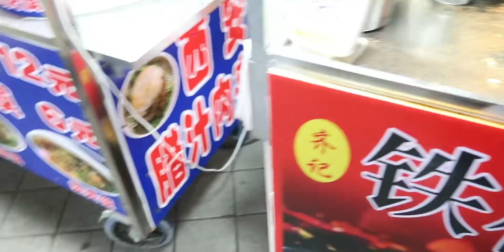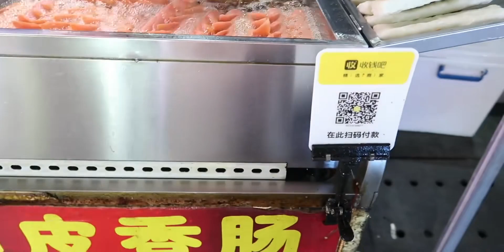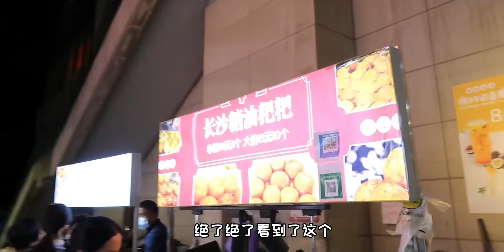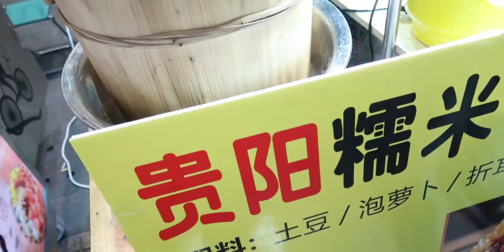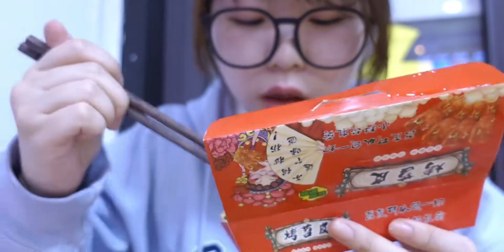50块逛吃上海泗泾夜市！各地美食汇聚 贵阳糯米饭 烤苕皮 小笼包 铁板豆腐 蛋堡 糖油粑粑 再配上热乎乎的粉丝汤～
50块逛吃上海泗泾夜市！各地美食汇聚 贵阳糯米饭 烤苕皮 小笼包 铁板豆腐 蛋堡 糖油粑粑 再配上热乎乎的粉丝汤～
  推荐：贵阳糯米饭 烤苕皮 淀粉肠 小笼包也不错！
踩雷：糖油粑粑
地址：上海泗泾地铁站

哇我终于逛到夜市了！其实也不是很大很大的那种！但也是充满烟火气息～

 冬日超幸福计划,小吃,美食,年终校园大赏,贵阳糯米饭,淀粉肠,夜市,小笼包,糖油粑粑,烤苕皮